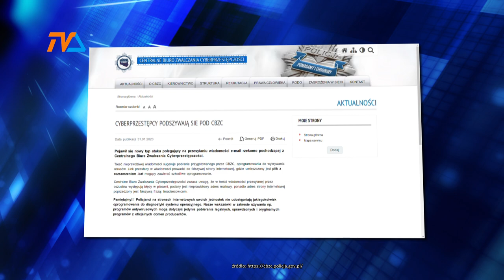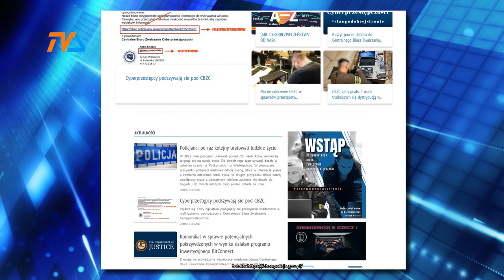Policja: ostrzegamy! To nowy rodzaj ataku. |TV SUWAŁKI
Jeśli na twojej skrzynce mailowej pojawiła się wiadomość wysłana przez Centralne Biuro Zwalczania Cyberprzestępczości – włącz myślenie i ostrożność – przestrzega policja. To może być nowy typ ataku cyberprzestępców.